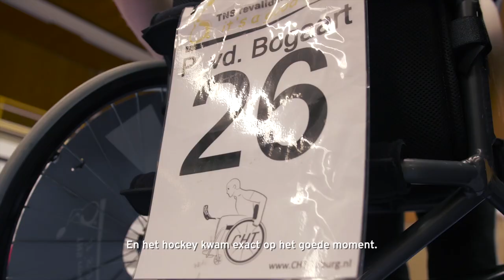Bevlogen H-Hockeyer Patrick 'De Tank' geniet van de snelheid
De wedstrijdstoelen van de H-Hockeyers in Nederland staan door corona stil. Zo kon in september hun competitie niet van start gaan en zal in december een beslissing genomen worden hoe de rest van het seizoen eruit gaat zien.

Een bittere pil voor de vele bevlogen spelers en speelsters die het H-Hockey in ons land rijk is. Een van die gepassioneerde spelers is Patrick van den Boogaard, speler van CHT Tilburg.

Voor sporter pur sang Patrick was de kennismaking met H-Hockey een echte life-changer. Om erachter te komen hoe belangrijk H-Hockey voor hem is, hoe hij zijn sport beleefd en om een goed inkijkje in de wereld van het H-Hockey te krijgen volgden we Patrick afgelopen seizoen tijdens een wedstrijddag op de voet.

Start de video en maak kennis met H-Hockey en de bevlogenheid van Patrick van den Boogaart!

ParaHockey voor iedereen!

H-hockey is rolstoelhockey in handbewogen rolstoelen. Aan H-hockey kan iedereen deelnemen, zowel mensen mét als mensen zónder handicap. Een uitstekende gelegenheid voor sportieve integratie dus.